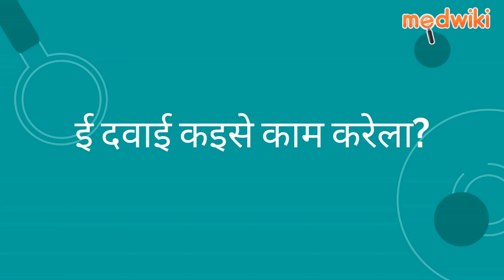रोटोज़ाइम 90 एमजी/48 एमजी/100 एमजी टैबलेट | Uses, Work and How to take In Bhojpuri.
रोटोज़ाइम 90 एमजी/48 एमजी/100 एमजी टैबलेट